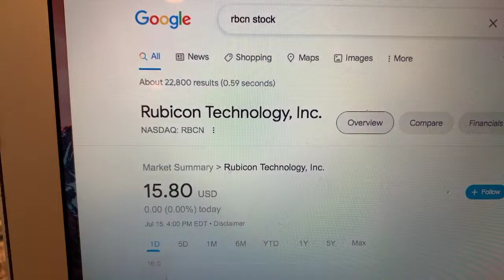🔴 Rubicon Technology inc RBCN Stock Information 🔴